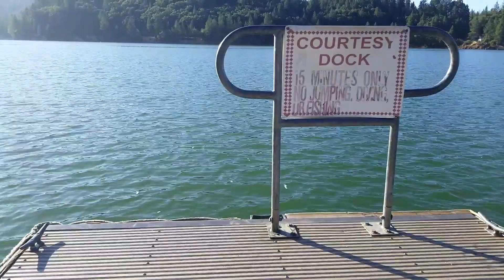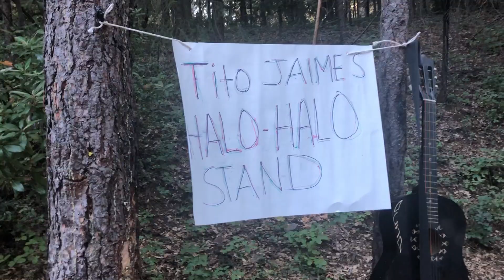CAVE exploring, BOATING, and HIKING: Camping Vlog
In this week's video we take you along on our camping trip! Join us as we go hiking, discover and explore a cave, and have some boating fun on the lake!

Take a screenshot of you watching videos, tag us on instagram and we'll feature you in our stories!

Aloha! Welcome to The Keiki Experience! You are now officially part of the Keiki Squad!

We are a family friendly channel bringing you family games, adventures and Aloha!

We are a Hawaiian family living on the mainland. As a family our favorite things include: movie nights, fun family games, and going on exciting and new adventures.

You might have heard the saying "Go big, or go home!". We say go big then go home!

Our hope to inspire you to be intentional about family time and give you ideas of things you can do with your family to have fun and make fun memories.

Mahalo!

Jacob, Janice, Reyna, Isaiah, Micah & Leo